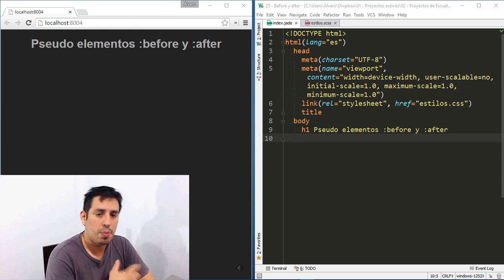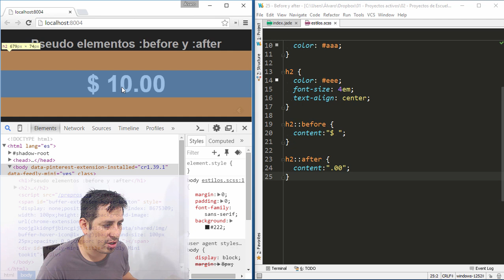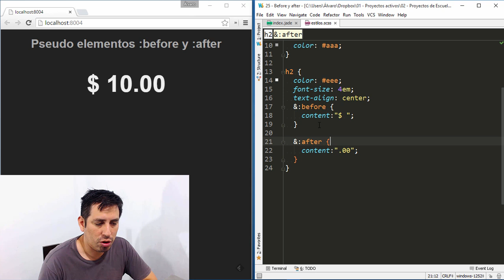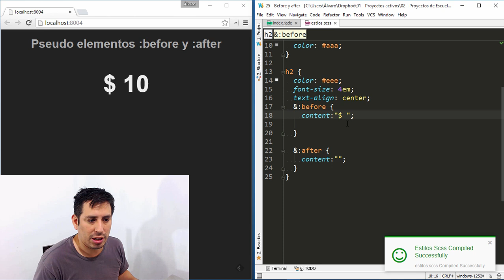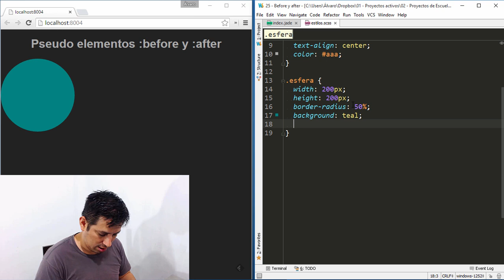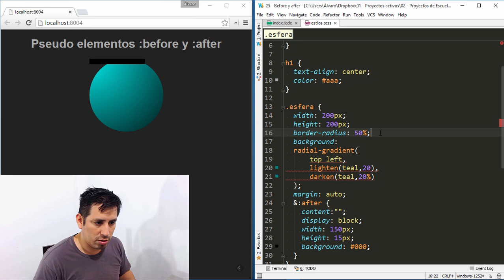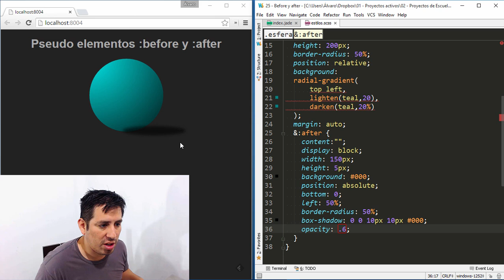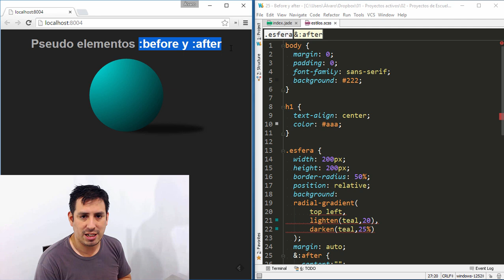Trucos CSS (25) - Pseudo elementos before y after